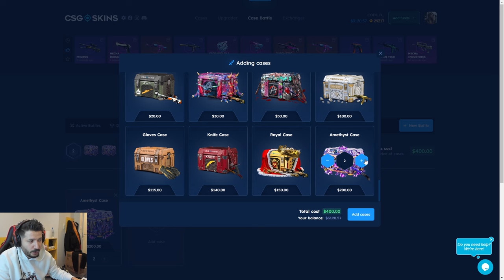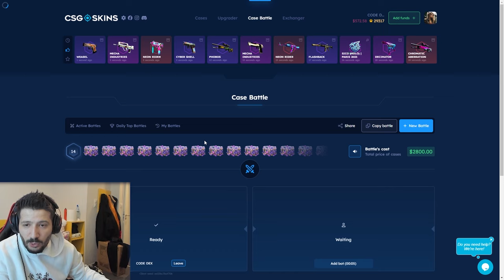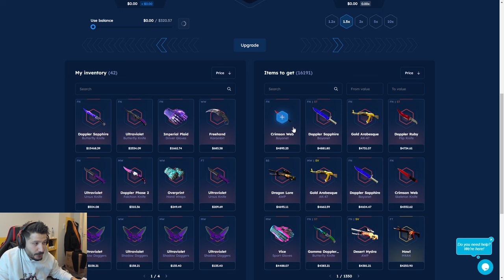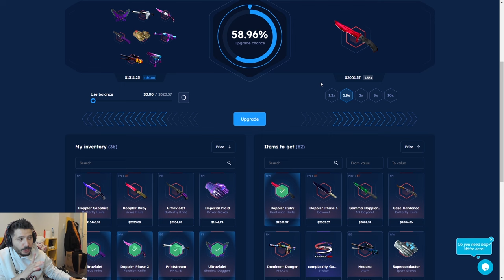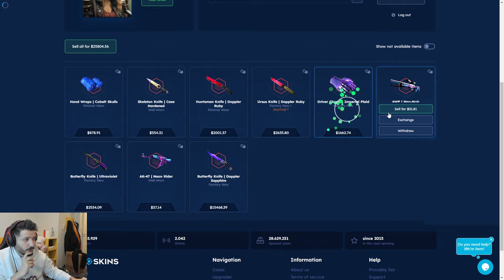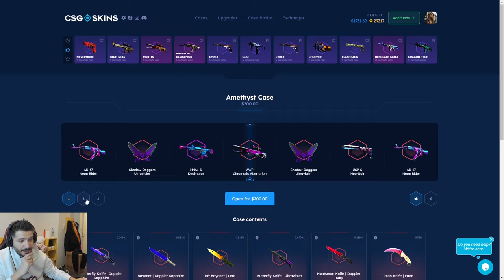PARA BABASI YAPAN KASADAN EFSANE KATLADIK Csgo-skins